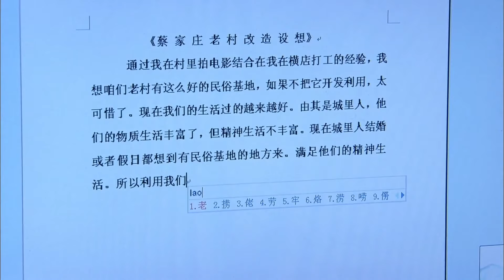【年代家庭伦理剧】那群农村人 32 | 穷小子遭女友背叛，心灰意冷回到农村拍戏，没想到竟拍出佳作，一夜成名（《三十而已》《大生意人》李泽锋、陈晓）— 2024最新电视剧